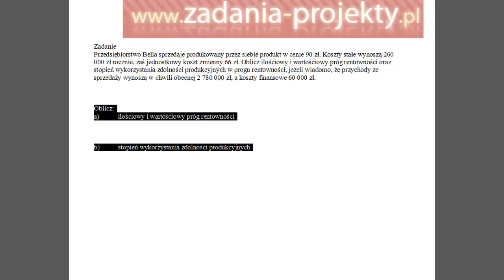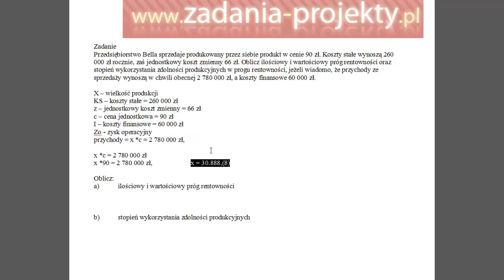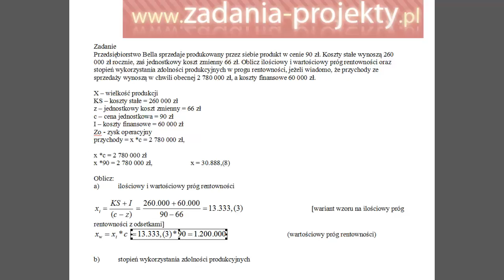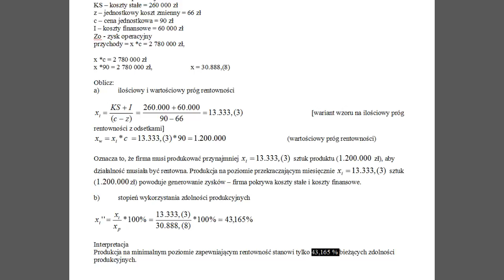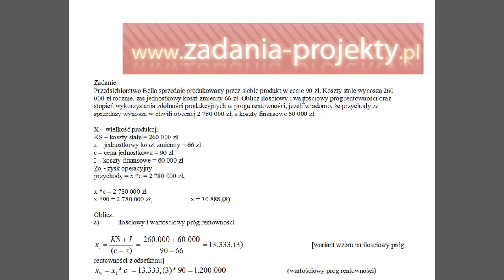Próg rentowności - ilościowy i wartościowy i stopień wykorzystania zdolności produkcyjnych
Na filmie omawiam ważną w każdym przedsiębiorstwie kategorię progu rentowności - zarówno ilościowego, jak i wartościowego. Pokazuję również, jak można wyznaczyć stopień wykorzystania zdolności produkcyjnych w przedsiębiorstwie. Zapraszam do oglądania!